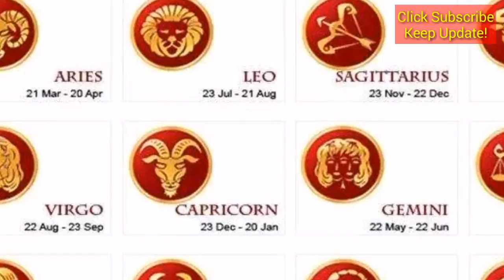ZODIAC HOROSCOPE TODAY 23 JANUARY 2019 - ZODIAC PREDICTION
ZODIAC predictions TODAY 23 JANUARY 2019

Prediction is a lattice in life that doesn't have to be believed. But as a bell or reminder direction we are always careful in stepping over life. so that the future is successful and can reach happiness What we want is to follow the zodiac update every day. Only on ZODIAK ID CHANNEL.

Hopefully this video is entertained by friends.
and don't forget to click